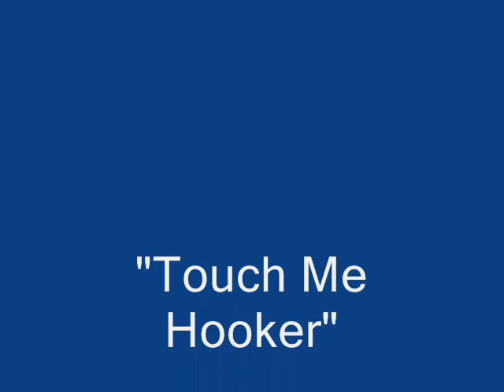Touch ME Hooker Touch Me Hooker